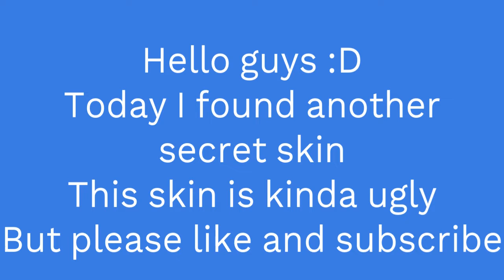Another Skin | These Skins Haven't Been Put In-Game